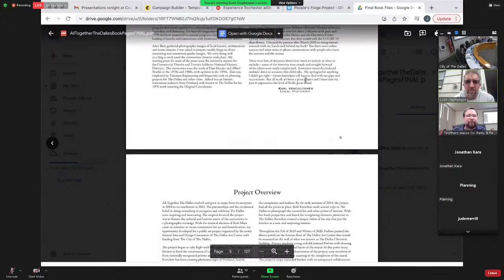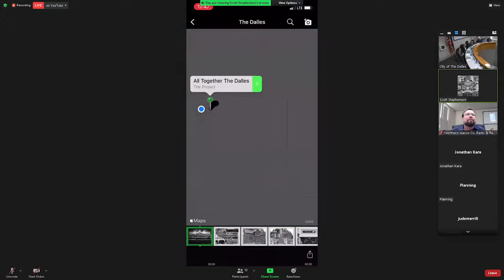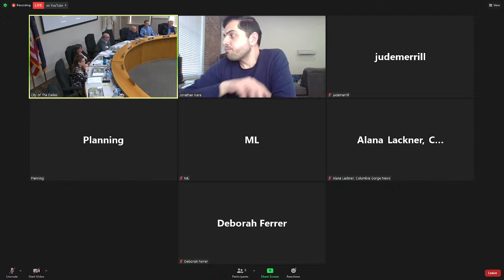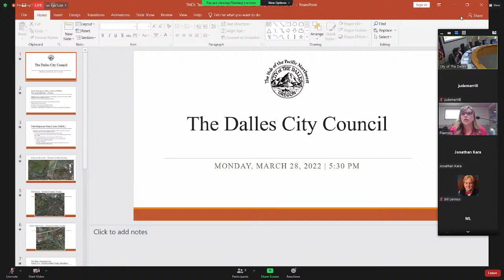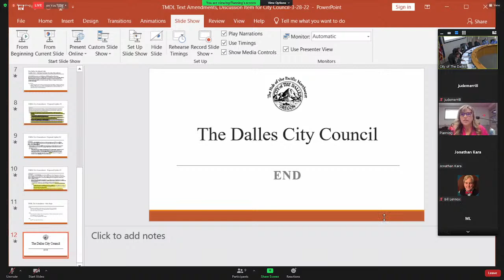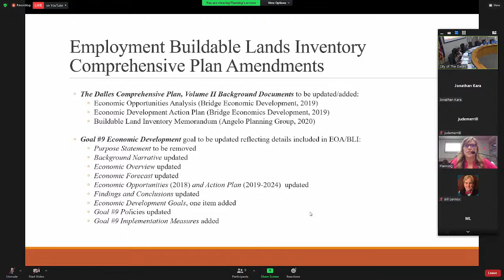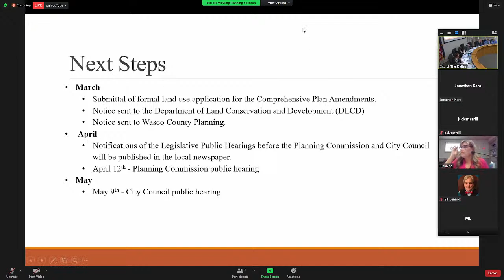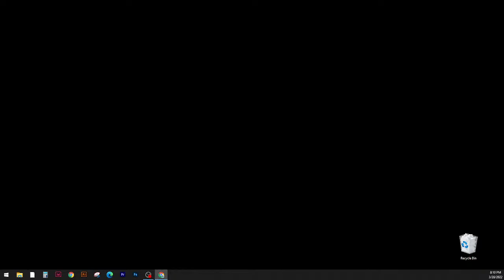The Dalles City Council 3-28-22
- Buildable Lands Inventory
- Stream Corridor Setback Changes
- Budget Adjustments ($116,000)
- And More!

Your Community - Your Local Government - Stay Informed!